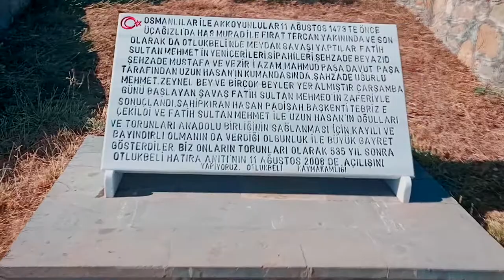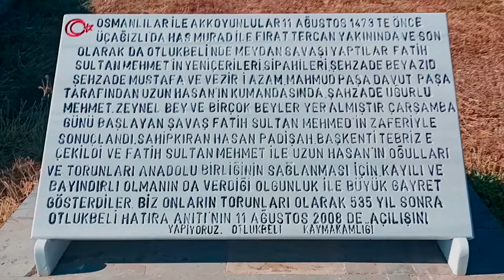Erzincan Otlukbeli Savaşı Şehitleri Anıtı - Dr. Murat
11 Ağustos 1473 tarihinde Erzincan'ın Otlukbeli ilçesi yakınlarındaki Otlukbeli gölünün hemen üzerindeki alanda meydana gelen büyük bir meydan savaşında her iki taraftan yüzbinden fazla kişi hayatını kaybetmiştir. 2008 yılında bu büyük savaşı anmak amacıyla Otlukbeli Kaymakamlığınca bu anıt yaptırılmıştır.

Otlukbeli Savaşı Anıtı'nda sol tarafta Akkoyunlu Devleti hükümdarı Uzun Hasan ve sağ tarafında Osmanlı Devleti padişahı  Fatih Sultan Mehmet'in figürleri işlenmiştir. Her iki devletin o zamanki bayrakları, Türk bayrağı ile beraber anıtın iki tarafında dalgalanmaktadır.

Otlukbeli Muharebesi birçok tarihçiye göre döneme oranla kullanılan taktik, teknoloji ve insan gücü bakımından 15. yüzyılın en büyük savaşlarından biri olarak kabul edilir.

Osmanlı ve Akkoyunlu hanedanları arasındaki düşmanlık, Yıldırım Bayezid ve Kara Yölük Osman zamanına dek uzanıyordu. Osmanlılar Karakoyunlularla müttefikken, Akkoyunlular da Timur'u desteklemişlerdi.

Uzun Hasan, 1458’de Trabzon İmparatoru IV. İoannis'in kızı Despina Hatun (Theodora Megale Komnini) ile evlenmiştir. Uzun Hasan, yeğeni Murad’ı İstanbul’a gönderdi. Osmanlı Sultanı II. Mehmed’ten, Trabzon İmparatorluğu vergisinin affedilmesinden başka, Despina Hatun'a çeyiz olarak verilmiş olan Kayseri bölgesini ve önceki hediyeleri istedi. Fatih, vergi işini bölgeye gelerek bizzat halledeceğini bildirdi. Fatih, Uzun Hasan ve müttefiki Trabzon İmparatorluğu ile Gürcülere karşı 1461’de harekete geçti. Uzun Hasan’ın, 1459’da zapt ettiği Koyulhisar’ı aldı. Akkoyunlu ordusu Erzincan’daki Munzur Dağlarında Osmanlılara yenildi. Uzun Hasan, annesini Fâtih’e gönderip, antlaşma sağlandı. Uzun Hasan tarafsız kaldı ve Fatih, 26 Ekim 1461’de Trabzon'u fethedip, bölgedeki Rum hâkimiyetine son verdi.

1466'dan itibaren Osmanlı kuvvetleri Orta Anadolu'ya girerek Karamanoğullarını takibe başladı. Karamanoğlu kuvvetleri doğuya kaçarken Akkoyunlular sınırı geçti ve 1472'de Osmanlı birlikleriyle çatışmalar yaşandı. Ertesi yıl II. Mehmed, bizzat ordunun başına geçerek doğuya yürüdü.

Uzun Hasan'ın ordusu Karamanoğullarından arda kalanlarla takviye edilmişti. Ordu, kalabalık fakat düzensiz bir Türkmen ordusuydu. Asıl gücünü hafif süvariler ve mızraklı piyadeler oluşturuyordu. Uzun Hasan'ın amacı Osmanlı sipahilerini mızraklı yayalarla devirmek ve süvarileriyle de kıskaca sarıp yok etmekti. Meydan savaşında sonucu belirleyecek olan da sipahiler ile akıncıların hücumu idi. Ancak II. Mehmed, ilk kez bu savaş için hafif havan topları ürettirdi ve bunlar doğu seferine götürüldü.

Osmanlı ordusu Doğu Karadeniz dağları arasında ilerlerken Uzun Hasan'ın birlikleri gizlice yaklaştı. Hasan, dağlarda baskın yapmayı planlamıştı. Osmanlı keşif birlikleri çok yakına sokulan düşmanı son anda fark etti ve II. Mehmed, derhal savaş düzeni alınmasını emretti.

Öncü birliklerle yapılan muharebede Davut Paşa galip gelip Akkoyunlu öncü birliklerini yenilgiye uğrattı. Sonra Akkoyunlu sağ cenah komutanı Zeynel Mirza'nın Davut Paşa'ya hücuma geçmesi üzerine Osmanlı sol cenah komutanı Karaman Valisi Şehzade Mustafa Akkoyunlu sağ cenahını bozguna uğratıp Zeynel Mirza'yı azapların içine çekip onu öldürdü. Böylece Akkoyunlu sağ cenahı bozguna uğrayıp dağıldı. Bu sırada Osmanlı sağ cenah komutanı Amasya Valisi Şehzade Bayezid önce Uğurlu Mehmet Bey'e saldırıp onun savaş alanından kaçmasına neden oldu. Uğurlu Mehmet Bey çekildikten sonra Akkoyunlu sol cenahını Mehmed Bakır komuta ediyordu. Hem Şehzade Mustafa hem de Şehzade Bayezid'in hücumlarına karşı koyamayan Uzun Hasan yerine kendisine benzeyen bir askerini bırakıp savaş alanından kaçtı.

Zaferden sonra beyler düşmanı takibi önerse de II. Mehmed ileri gitmedi. Arazi pusu kurmaya elverişliydi, keşif birliklerinin düşmanı fark etmede geç kalmasını da göz önünde bulunduran II. Mehmed, düşmanın gitmesine göz yumdu.

Ertesi yıl çatışmalar devam ettiyse de Akkoyunlular için çöküş dönemi başladı. Savaştan sonra Fatih Sultan Mehmed pek çok ülkeye, çeşitli dillerde fetihnâmeler yolladı. Bunlardan biri de Timurlular'a yollanan Uygur alfabesiyle yazılmış olan fetihnâmedir.